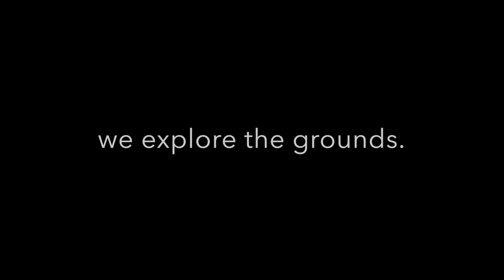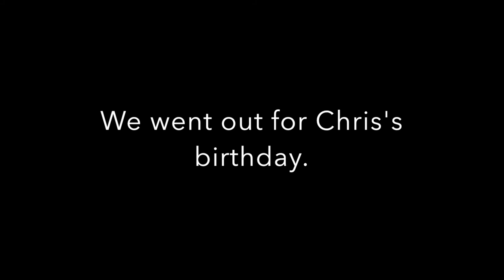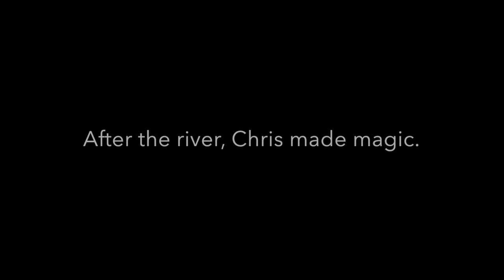Leave Today | EPS 13 - RVing to Forestville & the Russian River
This week, we're staying in Forestville, Ca. RIGHT on the Russian River. Despite having to work, you can't give up this kind of opportunity, and we don't. Watch as Kat, Chris, Mia, and Lucifer forge the Russian River and show you around the resort we're staying at.

For a full review of the RV resort we stayed at, Kat wrote it all up

Youtube free music downloads: Youtube Studios
Artist: Randy Butternubs
Song: Dyalla